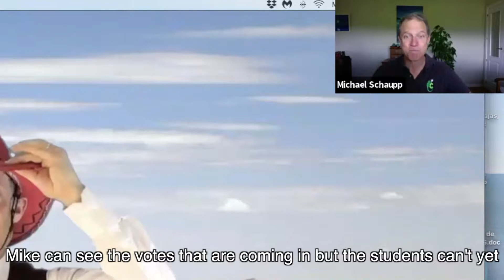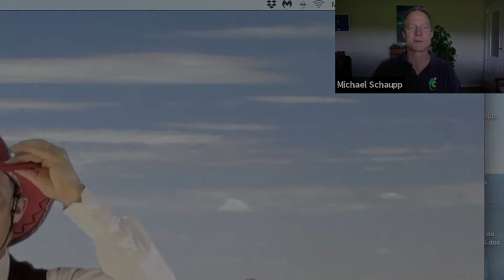Webinar sample of Around the World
Discover what a Chameleon Theatre webinar looks like. It's an interactive, fun solution for online learning.